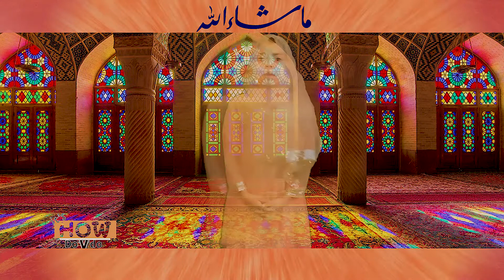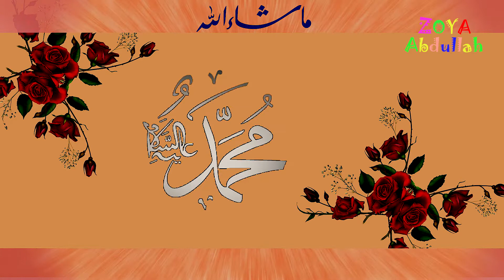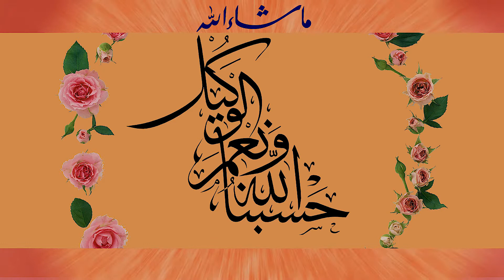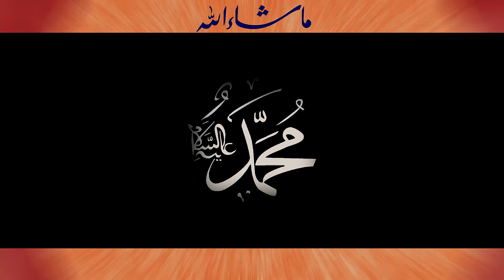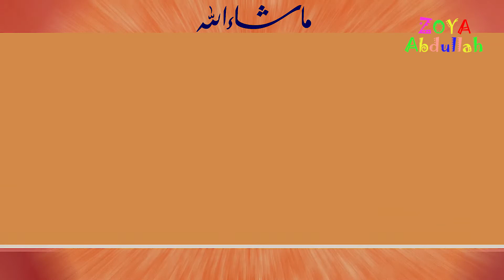Hasbi Rabi naat - how do v do challenge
Challenge  recite real time non stop.

Zoya Abdullah and KatchiRoti is a family channel
We acknowledge and promote activities and games for siblings with different
ages,

Acknowledgements

We apologies for not mentioning acknowledgements as fragments were
 compiled, got hard to keep track so please let us know and we will
 mention here otherwise we already acknowledge it in out hearts.
Stay blessed